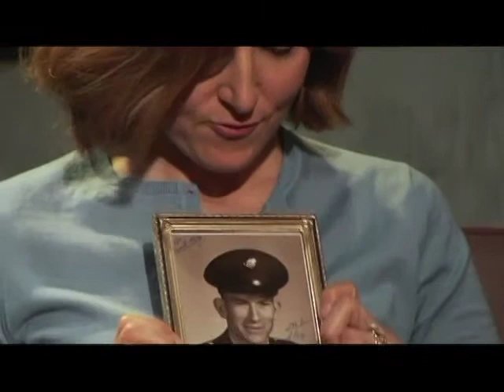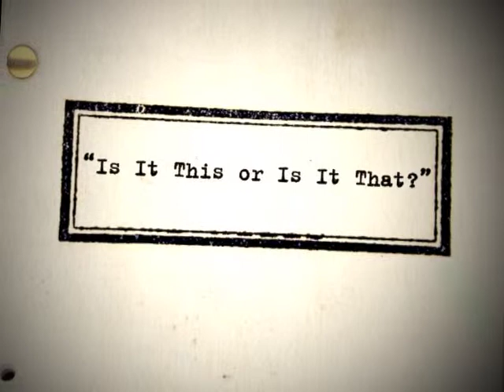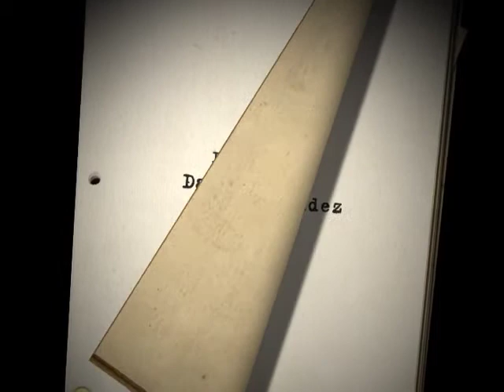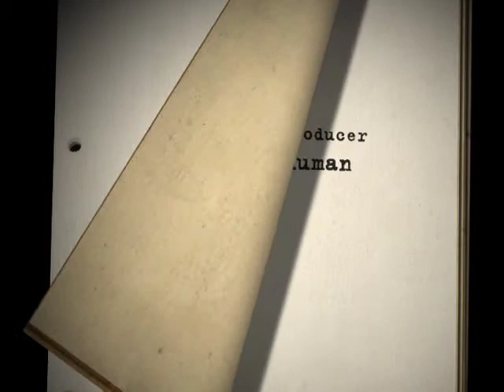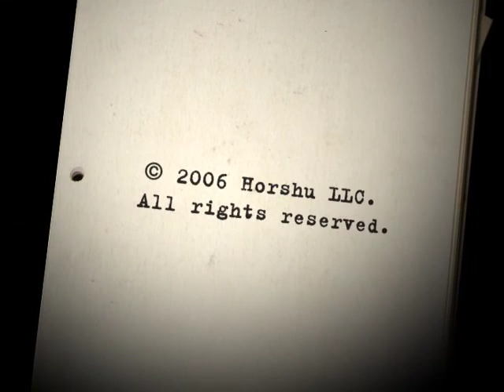The Dialogue: Robin Swicord Interview Part 3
Robin Swicord has secured a spot as one of Hollywood's top screenwriters. Her first big-screen adaptation was of the Louisa May Alcott novel Little Women, and that was soon followed by the adapted screenplays for the upcoming The Jane Austen Book Club, which she also directed, The Perez Family, Practical Magic, Memoirs of a Geisha and Matilda, which she penned with husband Nick Kazan. In this interview, learn more as Swicord delves into the adaptations, collaborations and frustrations she's experienced as a screenwriter.

Swicord's Credits:
Little Women (1994)
Matilda (1996)
Practical Magic (1998)
Memoirs of a Geisha (2005)
The Jane Austen Book Club (2007)